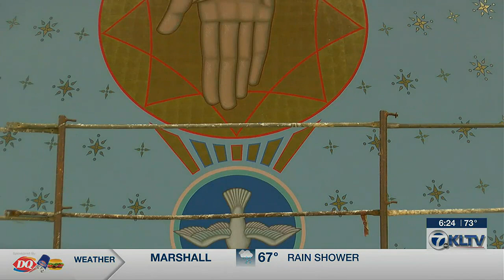Renowned artists hand-paint mural at Flint’s St. Mary Magdalene Church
A family from New York is painting a sacred mural at St. Mary Magdalene Catholic Church in Flint, and they are doing it all by hand.